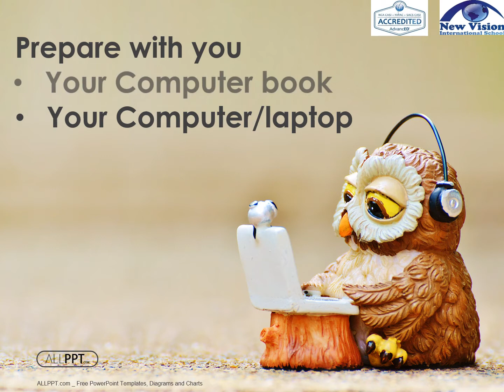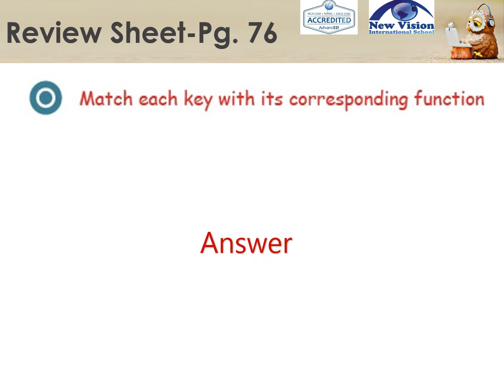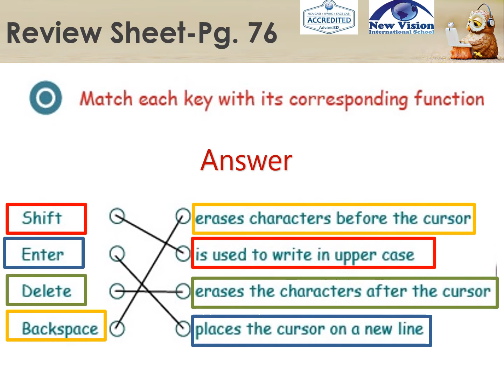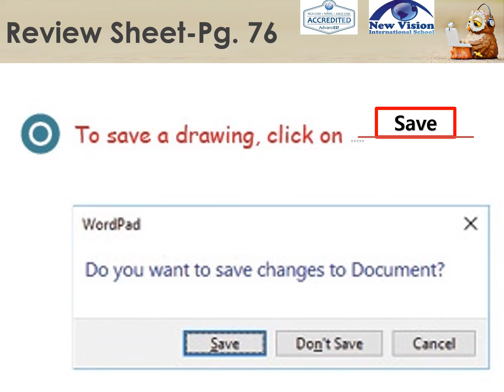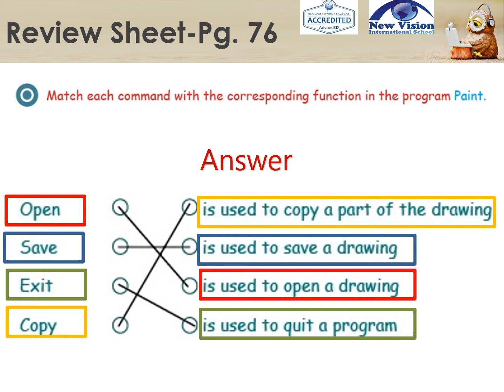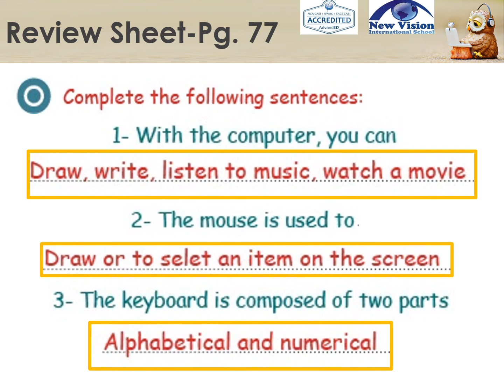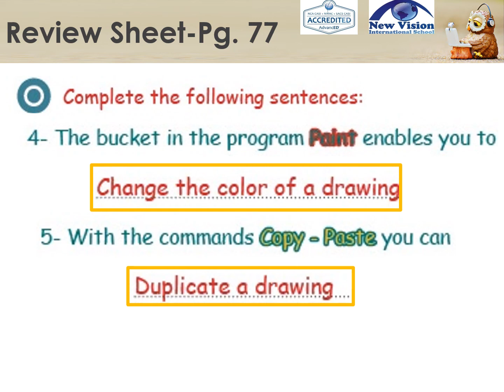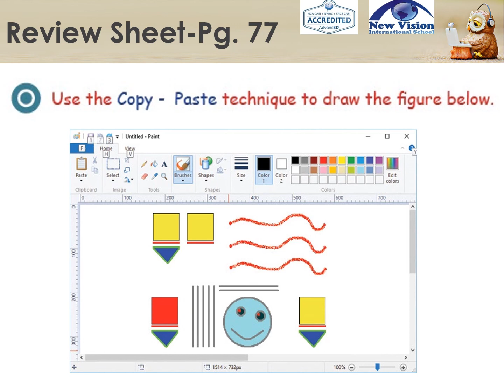W13.1 Grade 1ESL & Regular COMPUTERS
Chapter 3: 5 Shapes
REVIEW SHEET
Pg 76-77